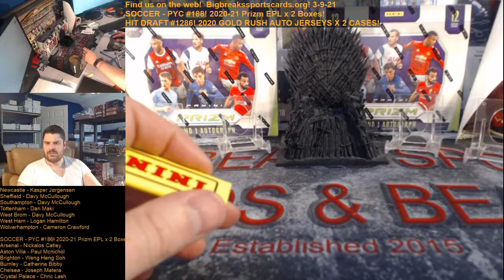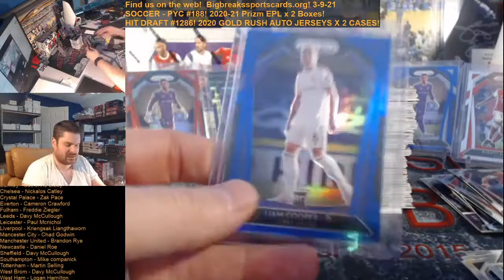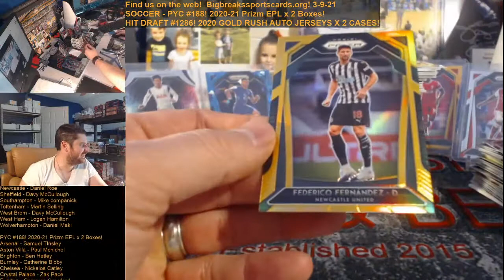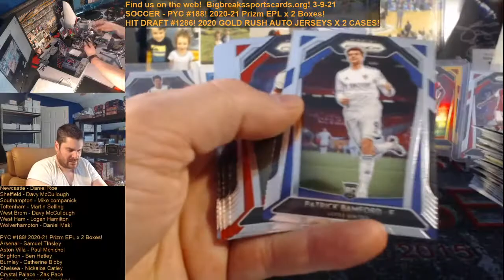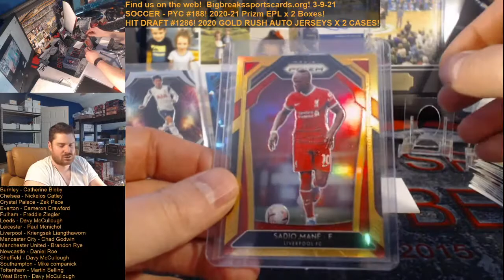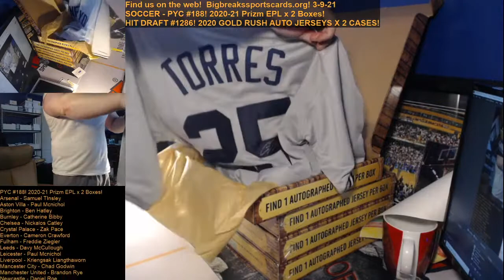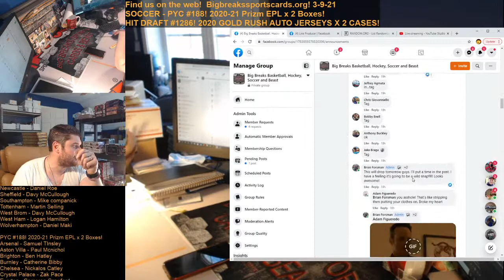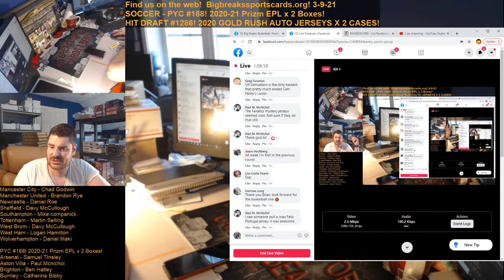3-9-21 - 2020-21 Prizm EPL AND 2020 GOLD RUSH AUTO JERSEYS!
3-9-21 - SOCCER - PYC #188! 2020-21 Prizm EPL x 2 Boxes!
HIT DRAFT #1286! 2020 GOLD RUSH AUTO JERSEYS X 2 CASES!